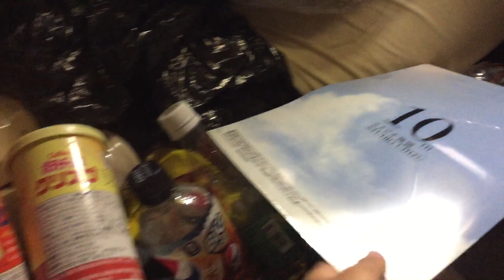2021年7月27日(火曜日)の特に美味しそうなもの。 〔2021年7月27日(火曜日)パート⑵/⑷シーズン⑵〕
Title Video : 2021年7月27日(火曜日)の特に美味しそうなもの。 〔2021年7月27日(火曜日)パート⑵/⑷シーズン⑵〕
Add Title Video : 2021年7月27日(火曜日)の特に美味しそうなもの。 〔2021年7月27日(火曜日)パート⑵/⑷シーズン⑵〕
Date Video : 2021/7/27/Tuesday “27 July 2021”
Today Date Video : 2021/7/29/Thursday “29 July 2021”
Video Count : 656
Add Video Count : 656(653~658)

※ 600本目の動画が突破しました。
※ コメントは自由ですが、喧嘩とアンチを含む荒らし、嫌がらせ、誹謗中傷、名誉毀損、性的内容と個人情報の書き込みと不謹慎な動画は厳禁です。
※ 7月13日以降はパワーアップし、7月15日以降のWi-FiはauからSoftBankに変わり、7月21日からは短編縦動画から横動画に変わりました。

🚧 概要欄 🚧

オイラはセフィロスのIP6chです。
ゲームとイラストと飲食系が大好きだよ。
推してるユーザーはIP6chとkaxtutuxannであります。

変な動画だけどよろしくお願いします！！！

☆ ｛チャンネルマナー｝ ☆
⑴ 喧嘩やアンチコメントなどの荒らし、 誹謗中傷、名誉毀損、嫌がらせ、性的内容を匂わせることは禁止。（やった場合なら即ブロックする）
⑶ 個人情報聞き取りコメントやサブチャンネルのことを同一人物と思い込むコメント、もしくは悪質の高い動画は厳禁と見なします。（言うことを聞けないなら即ブロックする）
⑷ オイラや推してるユーザーに対しての文句や悪口、オイラの言うことを聞かない奴には部外者と見なします。（文句を言った場合なら即ブロックする）

☆*:.｡. oブロックユーザーo .｡.:*☆

・ トンマルキハナオ

オイラの名前に泥を塗る様な真似をしたら…どうなるか分かってますよね🔪💕　裁判なんて，簡単に出来ます💕💕💕今まで誹謗中傷して来た方からは、慰謝料をきっちり請求しました😊もし誹謗中傷して来ても、すぐ謝れば罪を軽くしてやらん事もないですよ🔪🔪🔪🔪💕